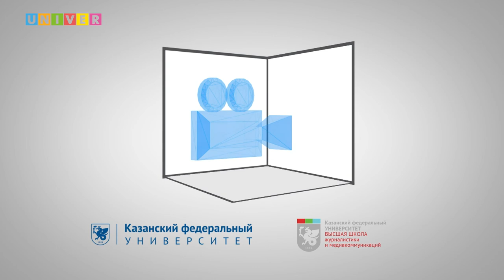Генплан Казани не предусматривает расширение зеленых зон в городе